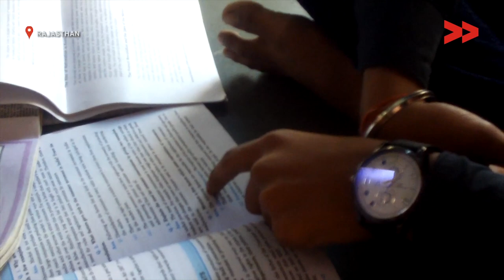Restrictions on women continue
Sunita Kasera reports from Rajasthan for Video Volunteers.